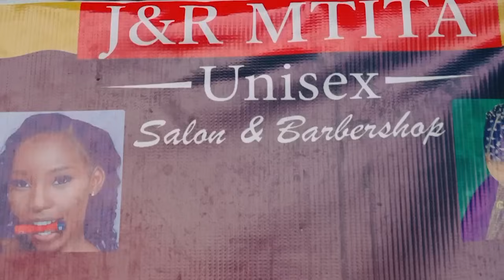SAM SIMBA: YANGA HAINA MASIHARA NA CAFCL |VITAL'O WAMEINGIA CHAKA!! KITAKACHOWAKUTA WATAHADITHIA